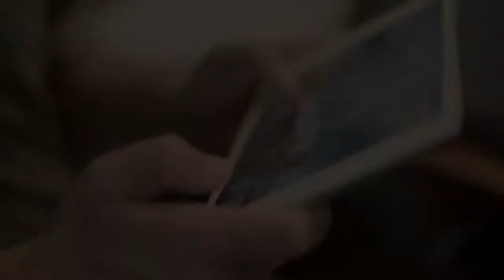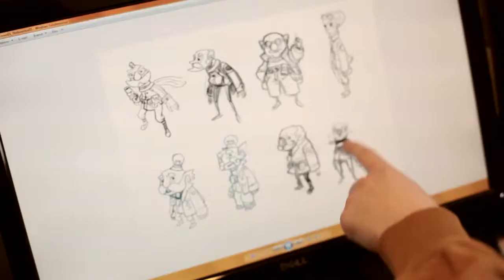Chronology - Behind the Scenes Documentary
Chronology is a beautiful puzzle-platformer about a time-travelling Old Inventor and a snail.